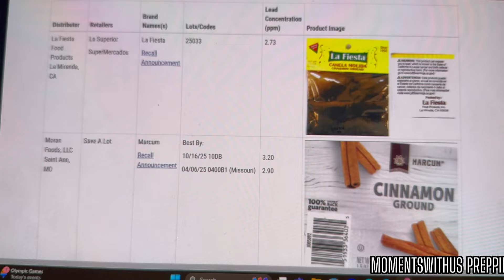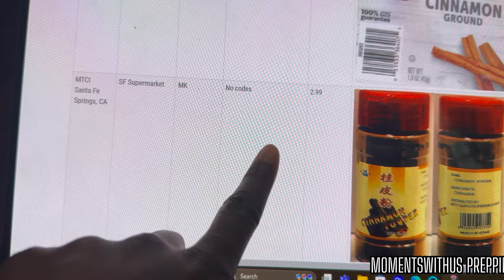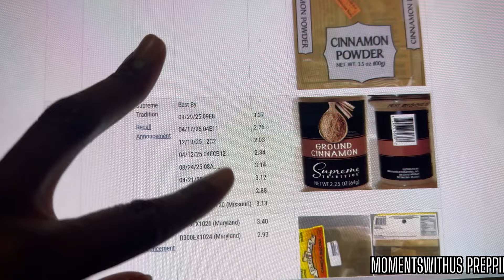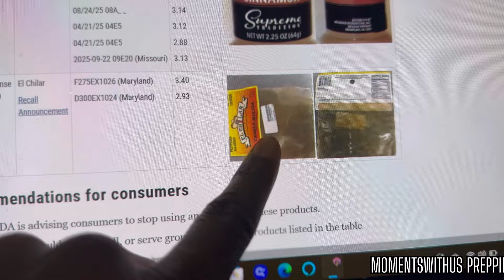Recalls Are Expanding & Is Affecting Dollar Tree, Walmart & Markets!!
More recalls expanding & you could have in your pantry or stockpile! Major cinnamon recall expands!! Mostly found in stores like, dollar tree, walmart, kroger, and other markets!

Stay Prepped, Blessed & Safe❤️

Recall Alert🚨

Extended Recall